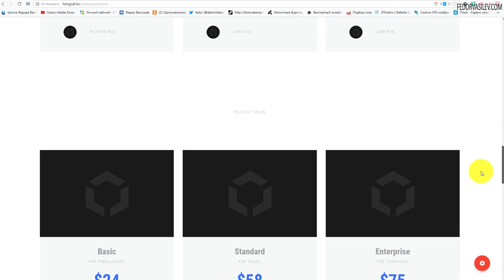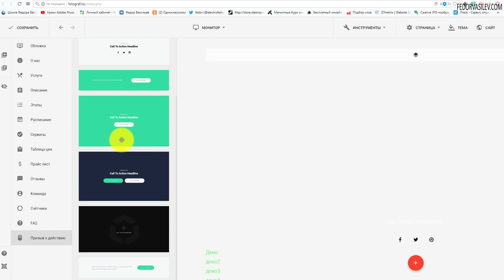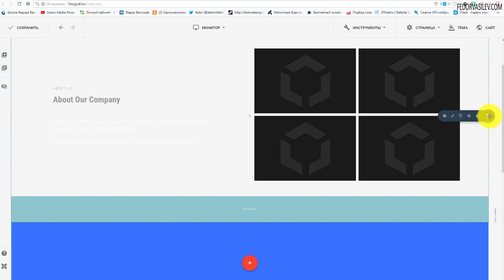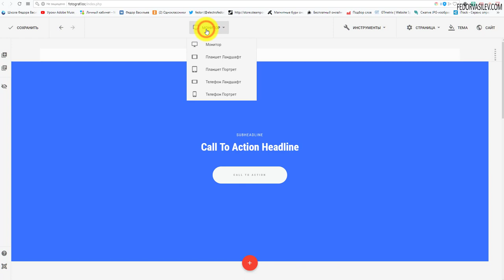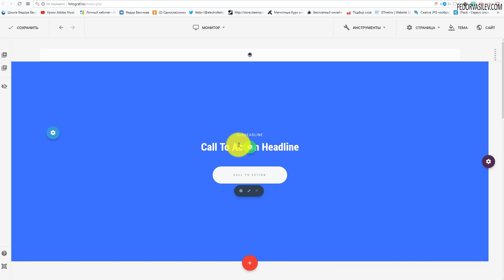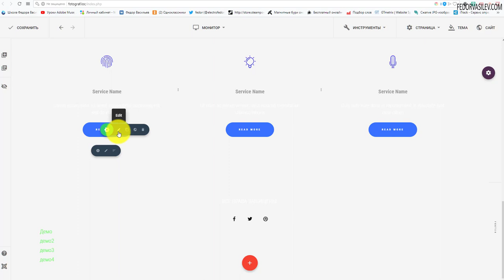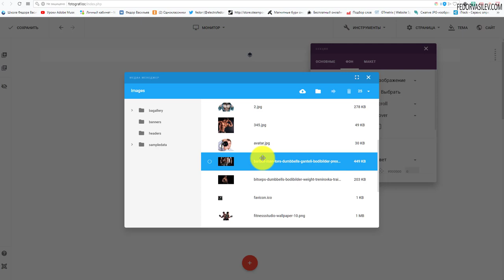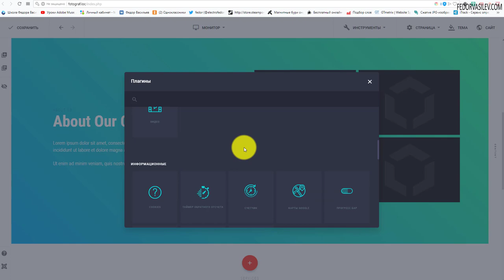Легендарное создание лендингов за 15 минут / Gridbox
В этом видео я покажу как поставить на конвейер поток создания лендингов за максимально короткое время 15 минут. Это нужно если у вас стоит задача создать быстро и качественно большое количество сайтов лендингов, за максимально короткое время. Для этого нам понадобиться, движок Joomla, компонент Gridbox.